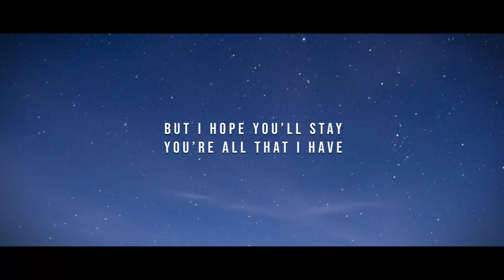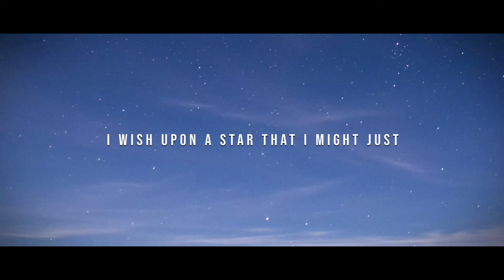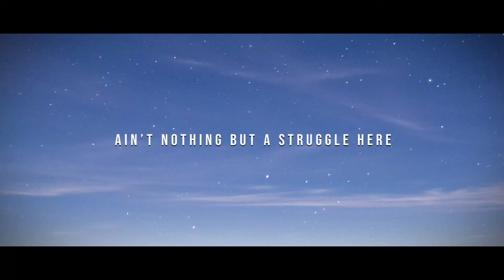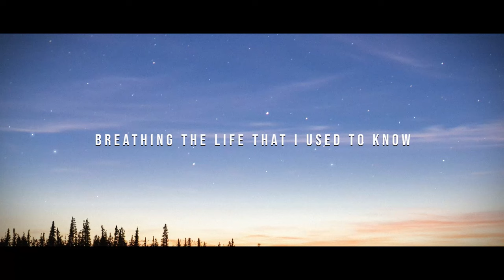Ryan Giles - Gotta Go (Send Me Home)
Listen to Gotta Go (Send Me Home) on Spotify, Apple Music and more:

"Gotta Go" was written during the uncertain, hard months of the pandemic.
A personal reflection of confusion, unease, lonesomeness and the urge to break free of the system and be truly free.

Vocals and Lyrics - Ryan Giles
Backing Vocals - Jay Bishoff
Lead Guitar - Johnny Curran
Piano - Cameron Mitchell
Bass - Justin Wernicke
Drums - Patrick Isles

Producer - Cameron Mitchell
Co-Producer - Patrick Isles
Executive Producer - Ryan Giles

Rap Lyrics written by Sinclair Sheldon
Mixed and Mastered at Studio 446 by Cameron Mitchell